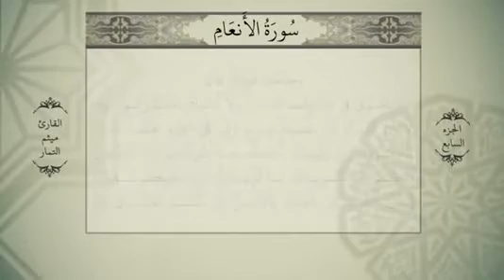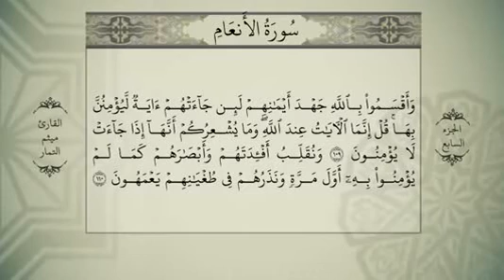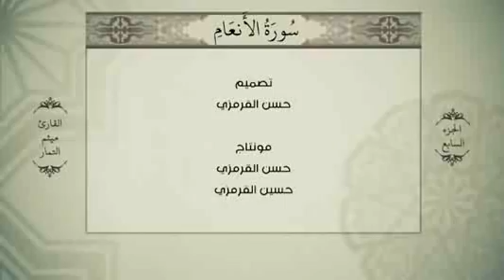المصحف المرئي كامل بصوت القارئ ميثم التمار الجزء السابع